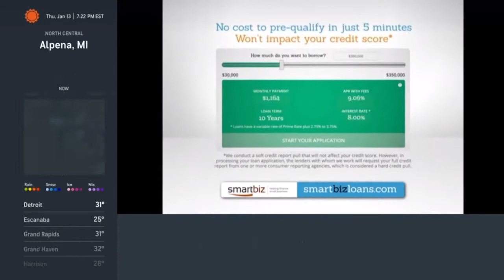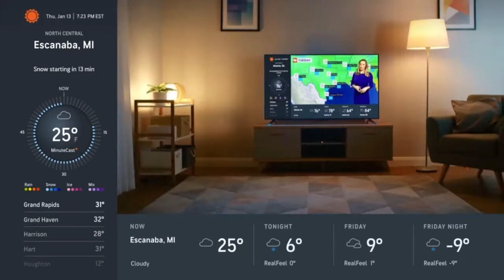AccuWeather network commercials January 13, 2022 3